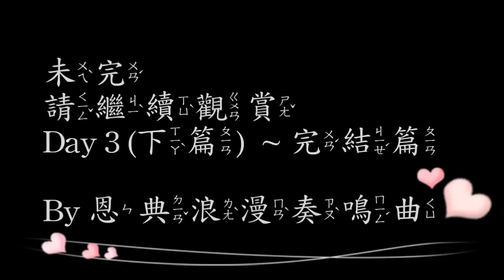2011年 成功國小生物夏令營day3 (中篇) 成果展 ~ 榮中禮拜堂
2011成功國小生物夏令營
主辦單位:台中市東勢區成功國小
承辦單位:榮中禮拜堂和星光品格發展協會
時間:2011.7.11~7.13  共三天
這是第三 天(中篇)  成果展表演的錄影剪影
另有第一天,第二天上下篇和第三天(上和下篇)的剪影影片
共有6部影片喔